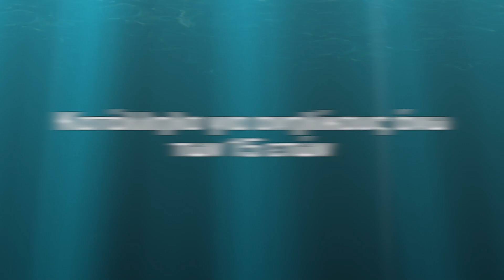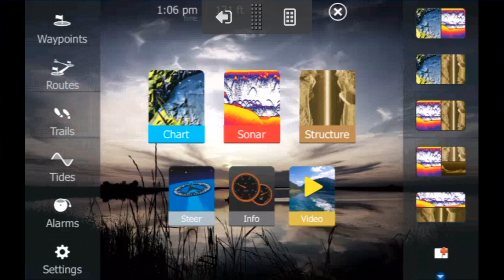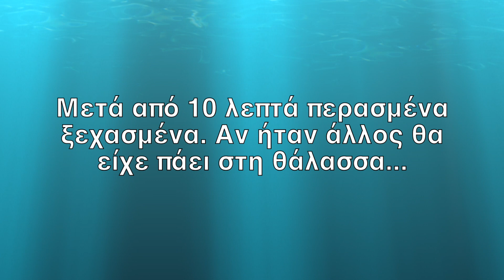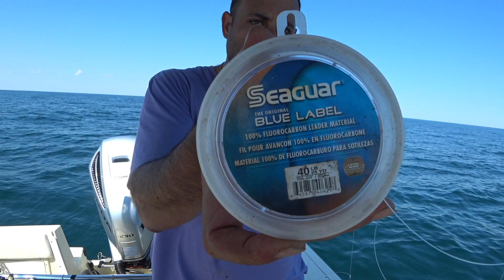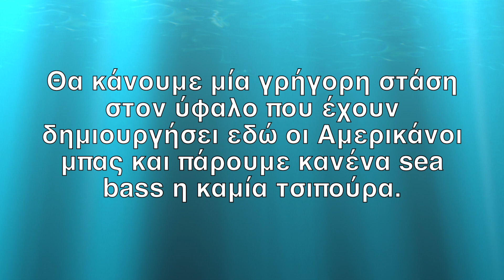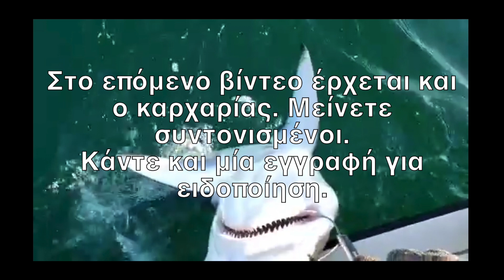Η απόδραση τού Σφύροκέφαλου.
Σε αυτό το βίντεο θα μάθουμε αρκετά πράγματα βλέποντας ταυτόχρονα το βυθό και το βυθόμετρο, συν του ότι πολλά ψάρια που δεν περίμενα χτυπάνε σε inchiku και τσαπαρί χωρίς δόλωμα.
Σε αυτό το ψάρεμα ο Φούλης θα μπερδευτεί με την ηλεκτρική άγκυρα κ θα γίνει ανάσταση κυρίου.
θα δούμε επίσης σφυροκέφαλο στον αφρό και μία μάταια προσπάθεια να τον πιάσουμε.
Σας εγγυώμαι ότι όποιος κάτσει και το δει με προσοχή ως το τέλος θα μείνει ευχαριστημένος.

Don't forget to see the following video if you are interested in a very detailed map for your sonar.

Πάτησε 👍  αν σου άρεσε
Πάτησε εδώ ⬇️   για να μήν χάνεις ποτέ ότι καινούργιο ανεβάζω